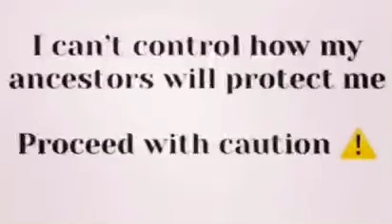Asé to my beloved ancestors 🙌🏽🧿